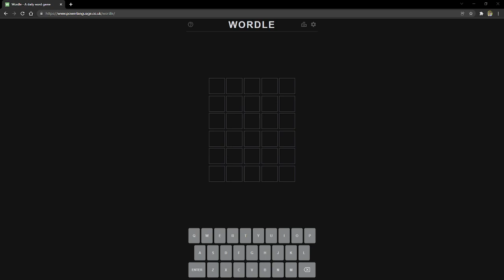Let's Play WORDLE: Ep. 2 | Hey Who Turned Off The...